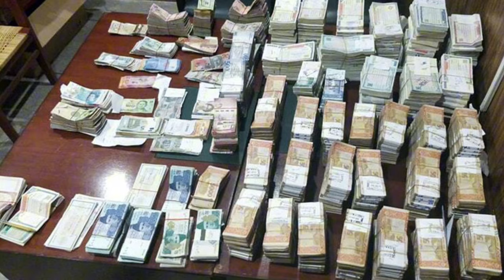Inspector Mazhar Iqbal Khud Manshiyat Farosh Nikala | Details By Hammad Aslam | Mian Imran Arshad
Mian Imran Arshad is a renowned Anchorperson of mainstream media. He is popular for his Investigative shows. His famous show is "Lahore Puchta Hai", Lahore Rung. We Will Love To Answer And Engage With You Through Feedback.
Best Regards,